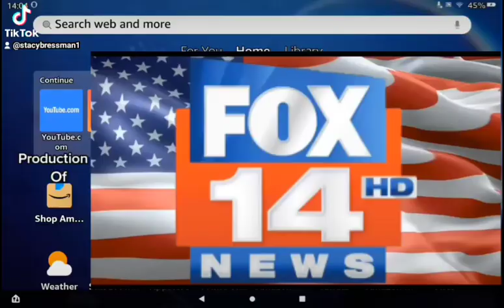KCIT-TV Logo For RobGio0407 L